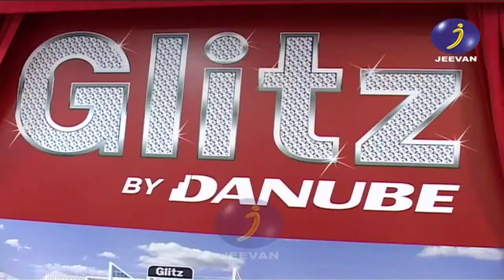Danube Glitz Jeevan TV Dubai